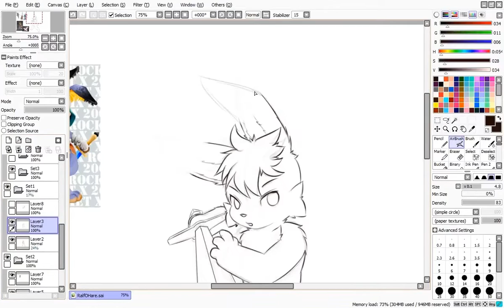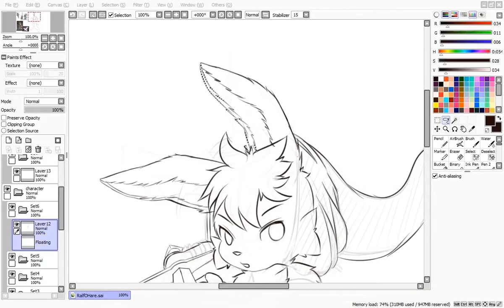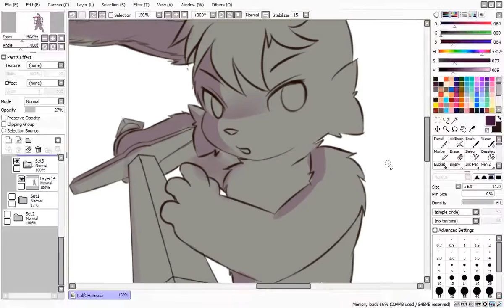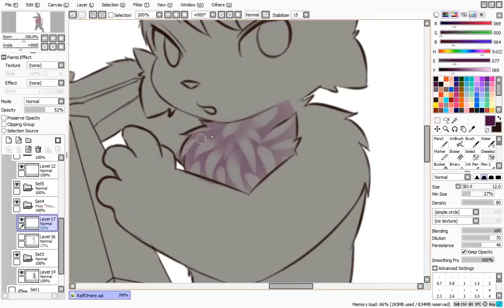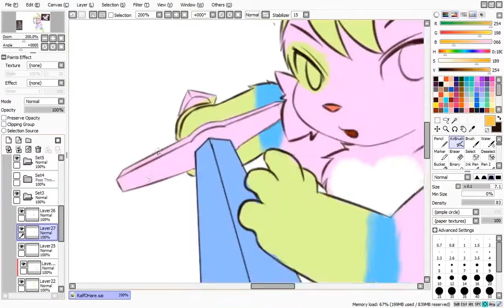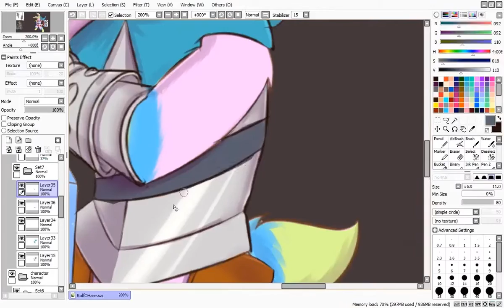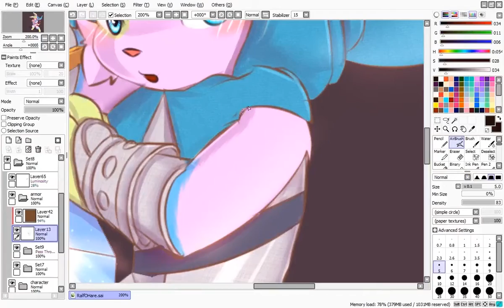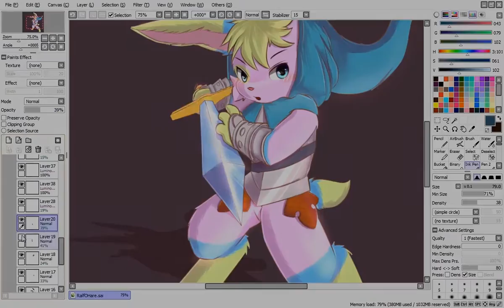Speedpaint - RalfOHare the Pooka [Commission]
Songs:
-Rob Gasser - Supersonic
-JJD - Future